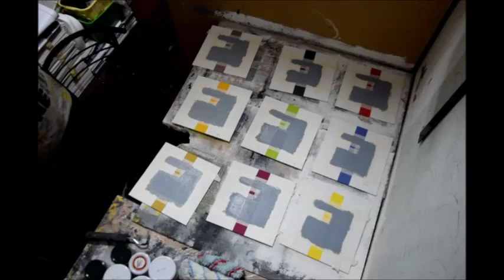31/10/18 - documentation - ChisinauKeepSmiling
Documentation of creating daily part of the project - Chisinau, keep smiling!